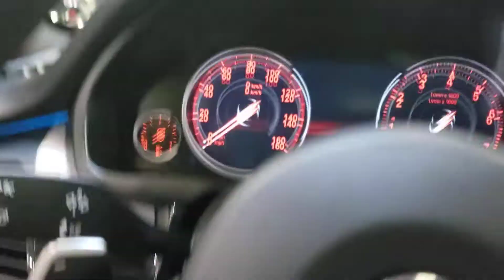2018 BMW X5 for Joel